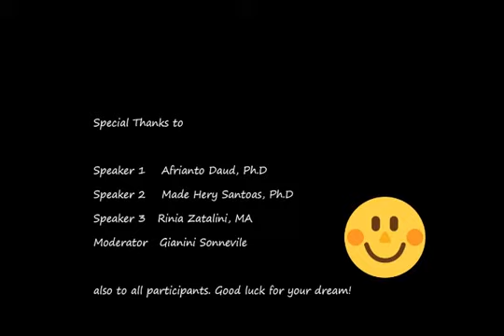Sesi Tanya Jawab Webinar Sukses Meraih Beasiswa dan Kuliah di Luar Negeri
Ini ada sesi tanya jawab dari Webinar "Sukses Meraih Beasiswa dan Kuliah di Luar Negeri" dengan tiga pemicara:

1. Afrianto Daud, M.Ed., Ph.D
(Australian Development Scholarship, Dikti Scholarship, Dikti-Fulbright Scholarship, British Chievening Award, alumnus Monash University, Australia)

2. Made Hery Santosa, PhD
(International Postgraduate Research Scholarship, Fulbright Scholarship, Ford Foundation Scholarship, US TESOL Exchange Micro Scholarship, Alumnus La Trobe University, Australia)

3. Rinia Zatalini, M.A
(Peraih Beasiswa LPDP, alumnus Leeds University, UK)

Webinar diadakan secara volountary oleh ketiga pembicara pada tanggal 13 Juni 2020.

Semoga bermanfaat.

Salam sukses!

Ini video re-upload. Video diunggah pertama kali di Channel sahabat saya Uda Anto di Yuk subs channel kami ^^